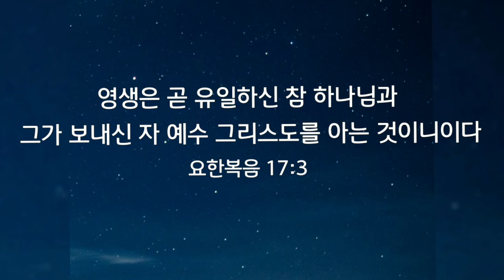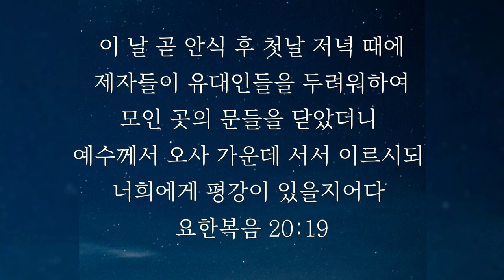8.요한복음 핵심성구 6절 | 위로와 소망과 확신을 주시는 말씀 |내 영혼을 살리는 말씀|시도 때도 없이 들으며 암송하기|말씀 6절 (7회반복)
코**이 후유증으로 목소리가 힘들게 들립니다.
속히 회복되어서 좋은 목소리가 나오길 기도합니다.

영혼이 살아나는 말씀